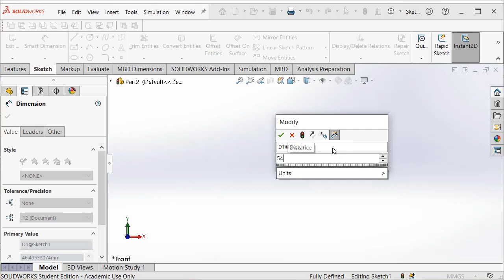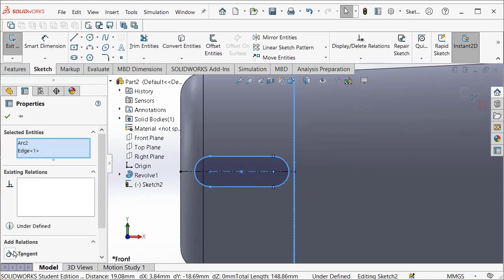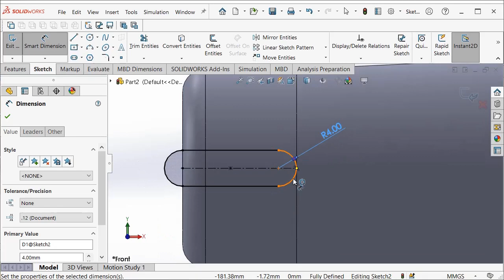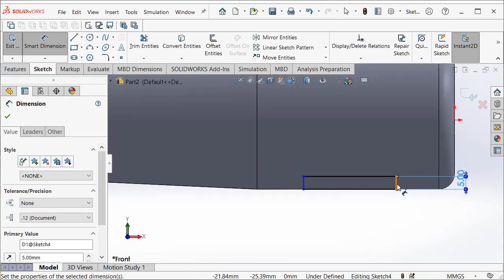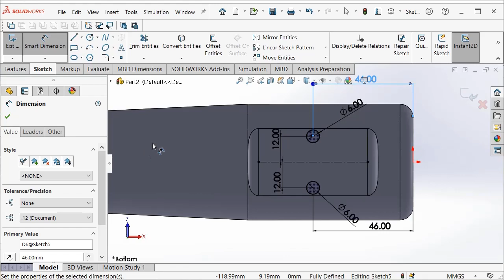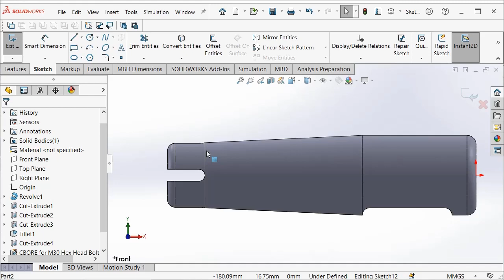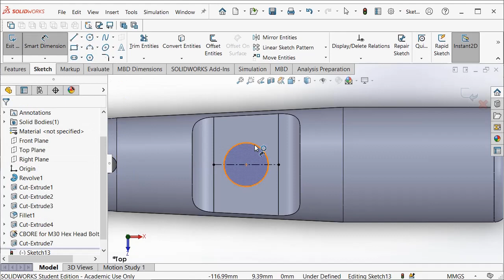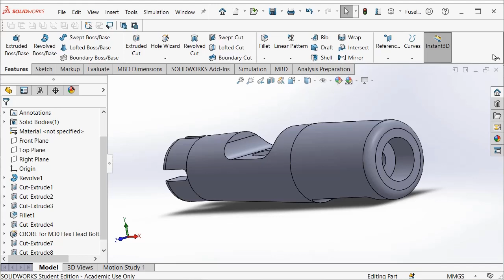Biplane Assessment Tutorial Fuselage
Solidworks Biplane Assessment Tutorial